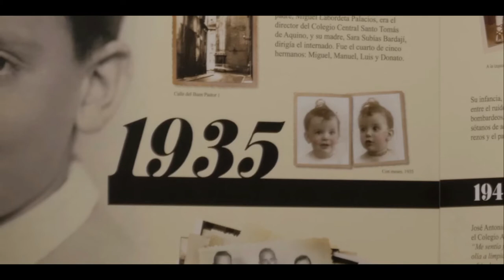Recuerdo Jose Antonio Labordeta - Trailer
Jose Antonio Labordetas es entrevistado, el 10 de Mayo de 2010, fue entrevistado por Mayte Salvador. Pertenece a la serie "Figuras-Documenta" que Mayte Salvador Servicios de Comunicación elabora con Asso Digital Content.